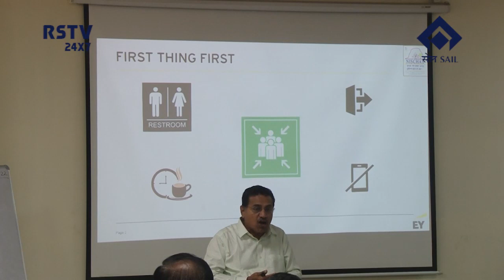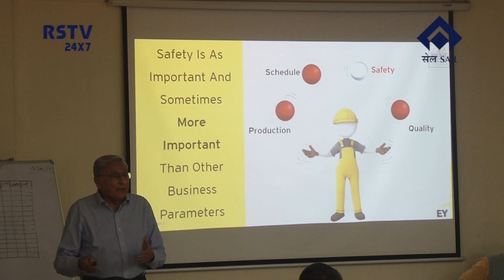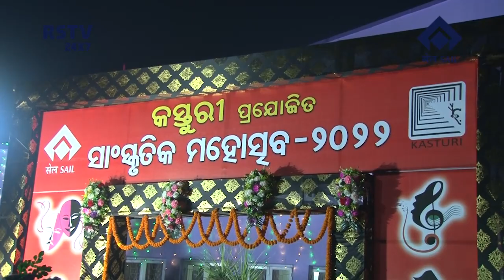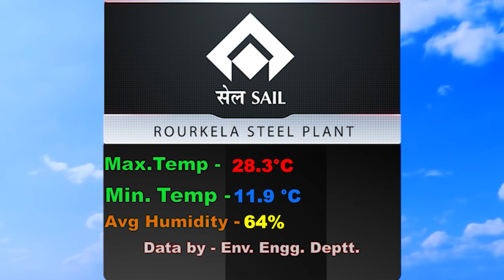ODIA NEWS DT-17/12/2022